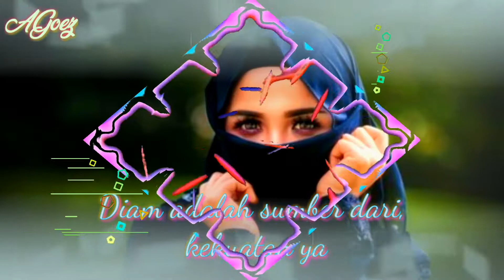Story wa 30 detik kangen | Lintang ati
kutipan kekinian, storywa, status wa keren, tahan tawa, kutipan remaja, kata remaja, cerita wa berkelas, status wa kekinian, picsay pro, cerita berkelas, kisah kekinian, vidiolucu, kutipan, caption kekinian, caption berkelas, caption kekinian,